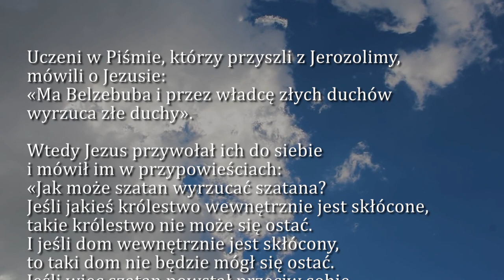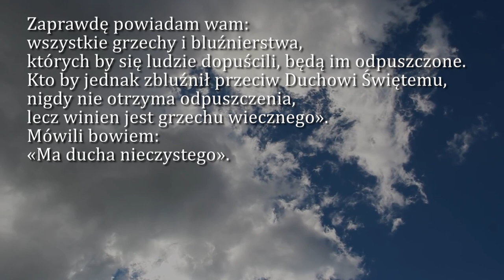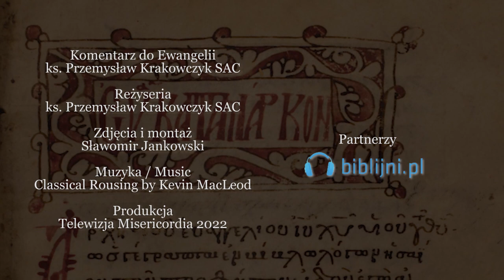Dobra Nowina na dziś | 24 stycznia - św. Franciszka Salezego, doktora Kościoła, patrona dziennikarzy